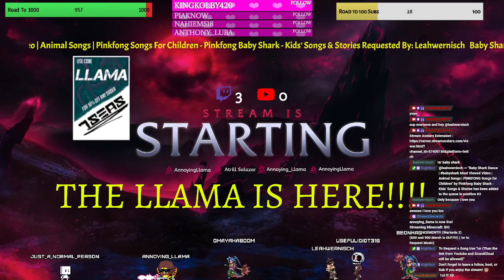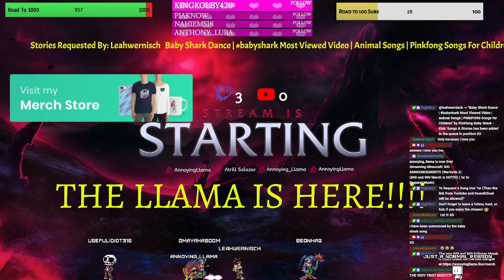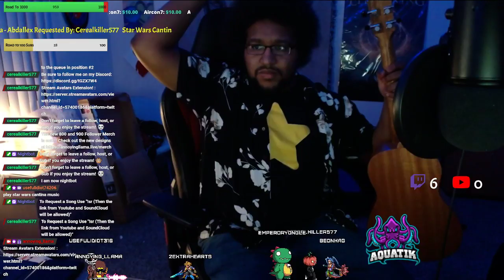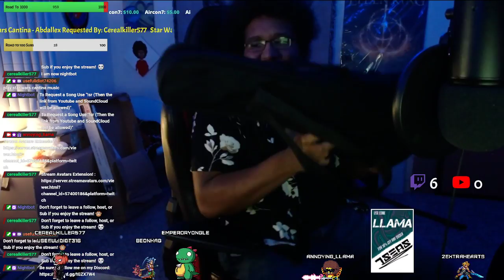BIG ANNOUNCEMENT!!! (Minecraft Warlords 2) (800 and 900 Merch is OUT!!!!) ( !sr to Request Music)